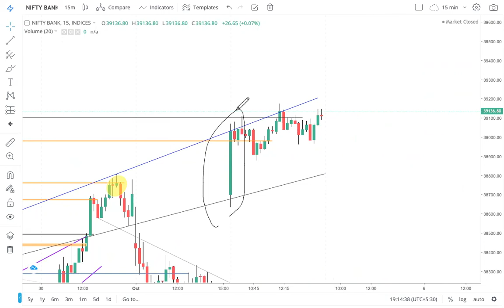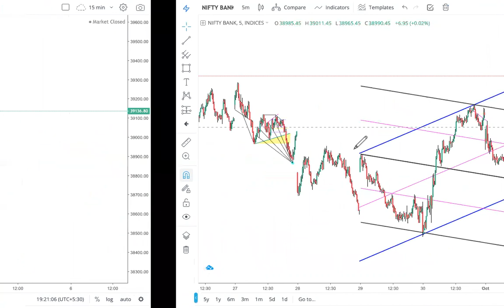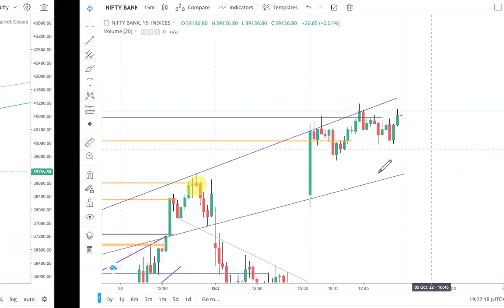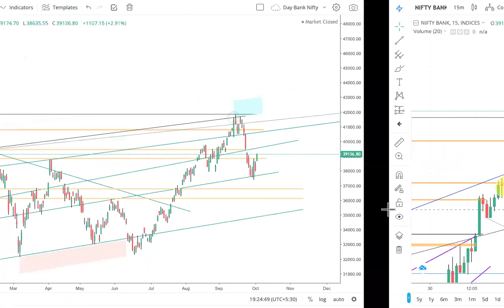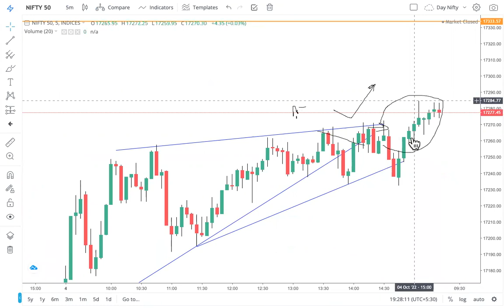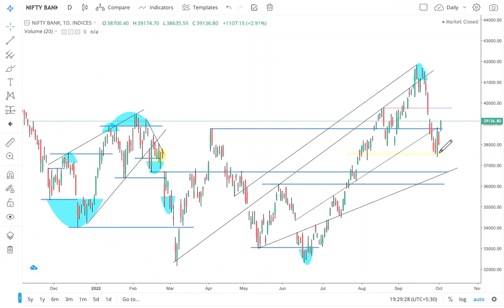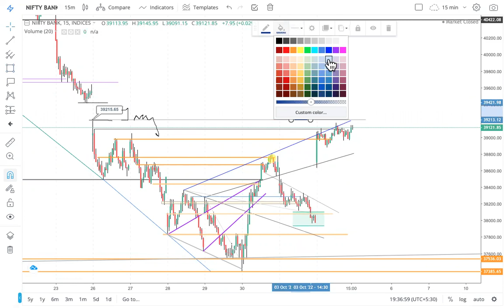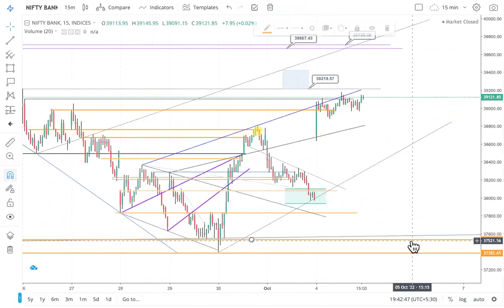6 Oct 2022 Expiry Day Thursday Analysis: Bank Nifty Prediction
6 Oct 2022 Expiry Day Thursday Analysis: Bank Nifty Prediction

1. Nifty & Bank Nifty Tomorrow Prediction 6 October Thursday | Bank Nifty & Nifty Options

You Must Take advice with your financial advisor Before Trading. bank nifty scalping strategy best risk reward trade system bank nifty scalper bank nifty tomorrow prediction bank nifty prediction for tomorrow nifty tomorrow 6 october